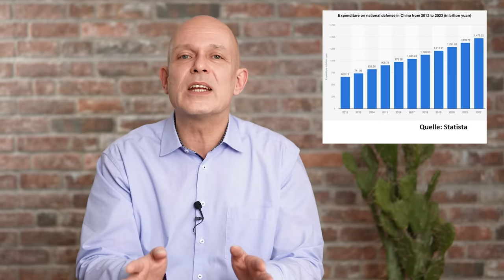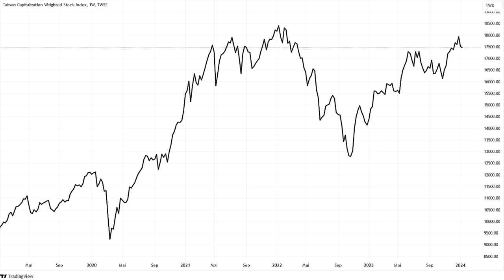Taiwan-Wahl: Die Angst wächst!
Am Wochenende wird in Taiwan der neue Präsident gewählt. Und ausgerechnet der Kandidat, der China am wenigsten gefällt, liegt in den Umfragen vorn. Peking hat bereits gewarnt, dass diese Wahl über „Krieg und Frieden“ entscheiden werde, und Chinas Präsident Xi Jinping hat ohnehin immer wieder betont, dass die „Wiedervereinigung“ mit Taiwan unvermeidlich sei – notfalls mit Gewalt. Die USA haben allerdings wiederum angedeutet, dass sie Taiwan im Kriegsfall militärisch unterstützen würden. Besteht jetzt akute Kriegs-Gefahr? Ein Beitrag von Gerhard Heinrich.

Time Stamps:
0:00 Intro
0:40 Kriegs-Gefahr
4:10 Chinas Aufrüstung
5:17 Geschichte Taiwans
7:16 Chinas Anspruch
9:46 Die Kandidaten
12:07 Vergleich mit der Ukraine
14:47 China-Aktien